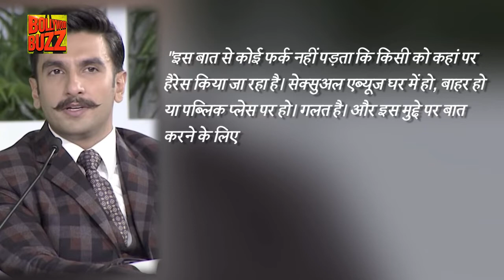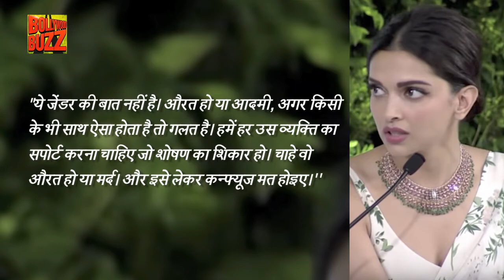Ranveer & Deepika's STRONG REACTION Over Tanushree Dutta - Nana Patekar Controversy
The Hindustan Times Leadership Summit 2018 saw many dignitaries come forward to speak about the recent Tanushree Dutta-Nana Patekar controversy that has gripped over Bollywood. Stars Ranveer Singh and Deepika Padukone also spoke briefly about it. Have a look!